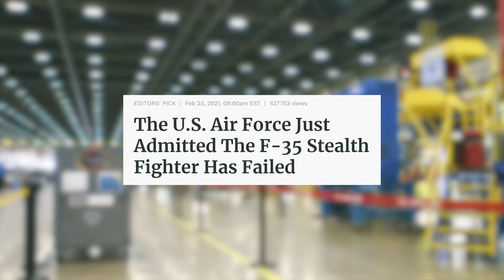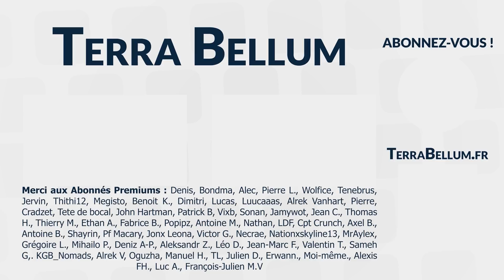Le F-35, Un Échec Industriel ?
Dans cette vidéo nous allons parler du F35 américain, un avion de cinquième génération multirôle, conçu initialement par le Pentagone pour les attaques terrestre et les missions de supériorité aérienne. Il est développé depuis 1996 par le constructeur Lockheed Martin. Retour en synthèse sur un appareil controversé !

00:00 Introduction
00:57 Les problèmes
01:48 Un avion trop complexe ?
03:46 Une concurrence timide ?
06:25 Conclusipn